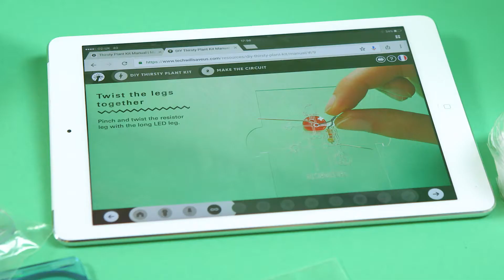Thirsty Plant Kit: Build A Moisture Sensor